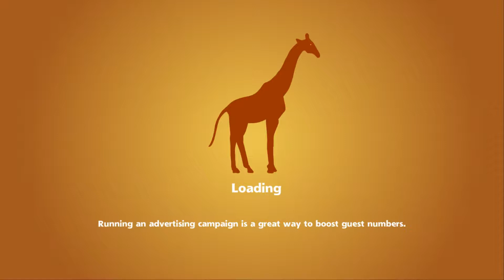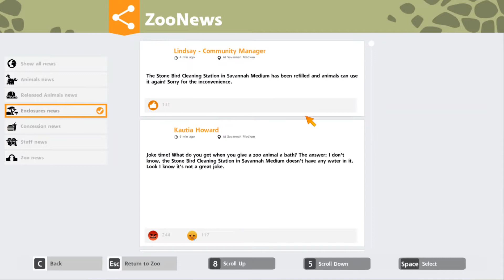Sky Plays: Zoo Tycoon Ep8: Peafowls and Parrots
ROAWW!!! Welcome to Zoo tycoon: console edition.
A little different to what you might think Zoo tycoon is.

Some episodes I might need to record back to back, so any messages left on those videos will be answered when I get to them

All music, images and sounds belong to the developers of the game. I only own my own voice